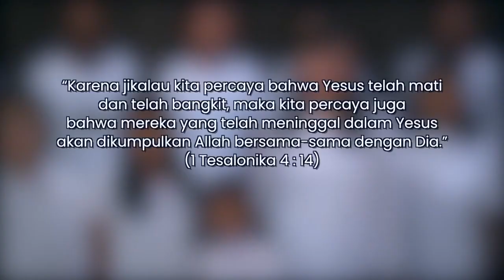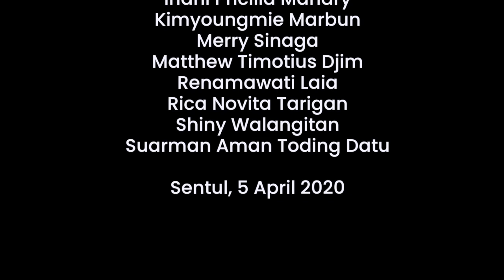Risen (Cover)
Shalom sahabat Belajar Alkitab.

Video khotbah ini dipersembahkan oleh belajaralkitab.org sebuah website yang didedikasikan untuk mempersiapkan lebih banyak orang bagi kedatangan Kristus yang kedua kali.